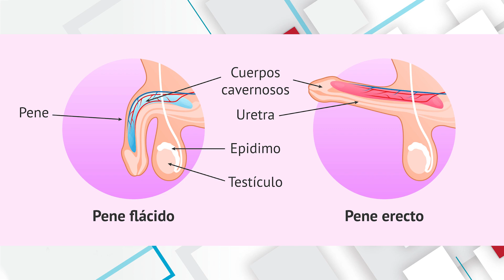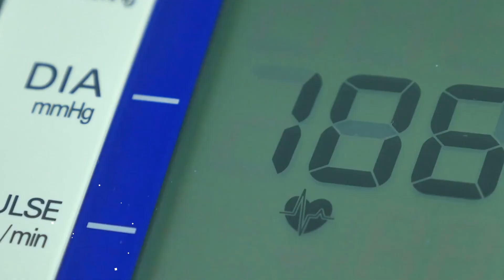¿Es cierto que el pene se achica con la edad? | Medicarte TV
Agenda un consulta médica conmigo: wa.link/yfs934